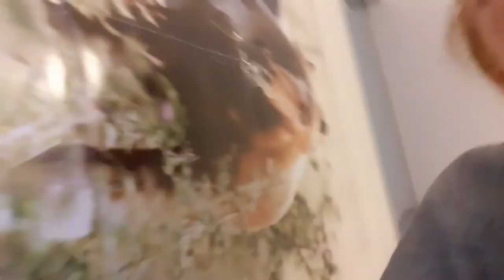Wat ik doe na school